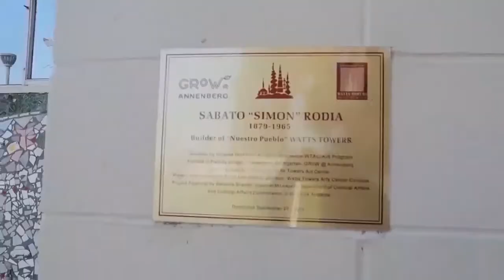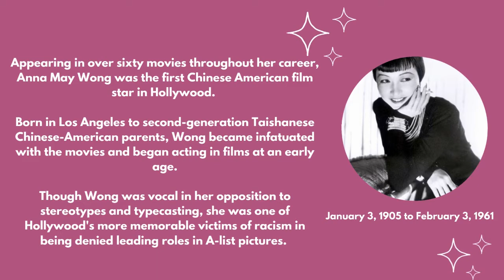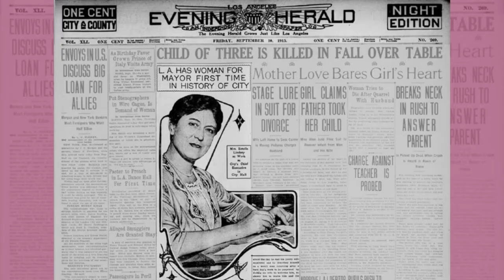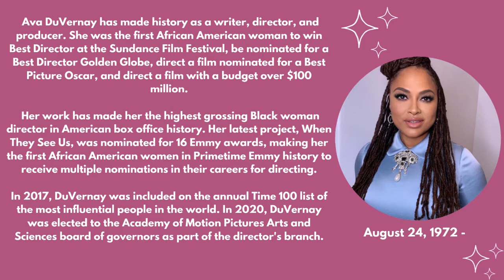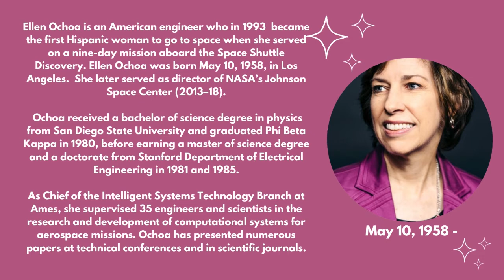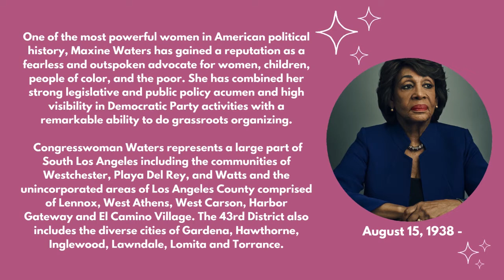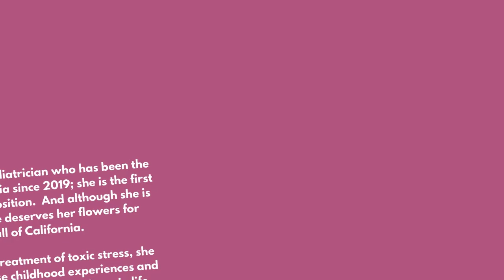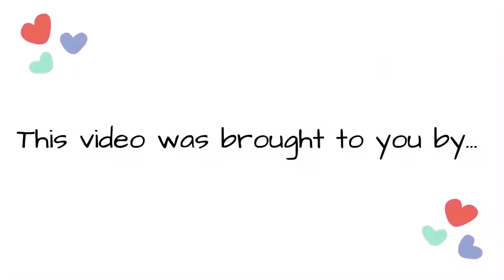ICONIC Women in Los Angeles and California's History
In today's video, we are highlighting iconic women from Los Angeles and California's history in honor of Women's History Month.